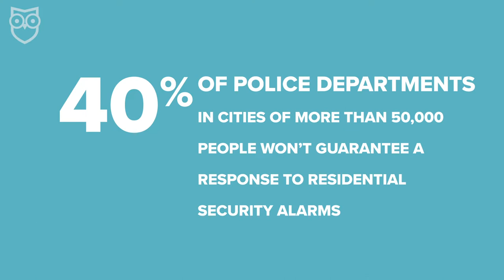What Happens When Your Security Alarm Goes Off?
Did you know there can be up to SIX types of home security alarms? In this video, we cover each kind and what happens when that siren sounds. Factors like whether or not your system is professionally installed can change what happens when that alarm sounds. 🚓

🚒  Basically, professionally monitored systems are home security systems that link to a monitoring center. If something triggers your security alarm, a trained professional from that system will call you and make sure everything is okay. If you do need help, they’ll connect you with emergency services like police, fire, or EMTs.

 🚑 On the other hand, self-monitoring is what it sounds like—you’re in charge of responding to emergencies. This means if your alarm goes off, you won’t get a phone call from your security system call center. Instead, you have to verify that something is wrong and call emergency services yourself.

We have a whole video on the pros and cons of self-monitoring that you can check out after this one.

🆘 Types of security system alarms include intrusion alarms, panic alarms, duress alarms, SOS alarms, smoke alarms, and carbon monoxide alarms.

Intrusion alarms are the types of alarms you normally think of when you think of home security. The others can be passive or active alarms. Smoke and carbon monoxide alarms are passive alarms that work automatically, you don’t have to lift a finger for monitoring pros to check on you. While active alarms like duress, panic, or SOS alarms are ones you send yourself. (These are the scary ones). But beware, passive alarms are often the more common cause for false alarms (like setting off the smoke alarm while cooking).

Timestamps
00:00 - Intro
1:00 - Professional vs. Self-Monitoring
1:53 - Types of Security System Alarms
2:44 - What makes these alarms different?
3:56 - Verifying alarms
4:59 - Who responds to alarms?

More from us on SafeWise

If I have an emergency, who should I call first?

What is Alarm Monitoring and How Does It Work?

What Happens to My Alarm Monitoring if My Phone Line is Cut?

Security system alarms let you (and neighbors) know that something’s going on and can also scare away an intruder. But none of us really want an alarm to be triggered—and most of the time, triggers are actually false alarms.

So what happens if you have a legit security system alarm that needs an emergency response? It’s not as straightforward as you might think. In this video, we’ll break down the different types of security system alarms that can be triggered and cover what happens after.

⏰ SafeWise on TikTok: @asksafewise

SafeWise is a team of writers and home security experts working together to find the best products out there. We test, review, and scrutinize home security systems, security cameras, security sensors, and anything designed to protect you, your family, and your home safe.